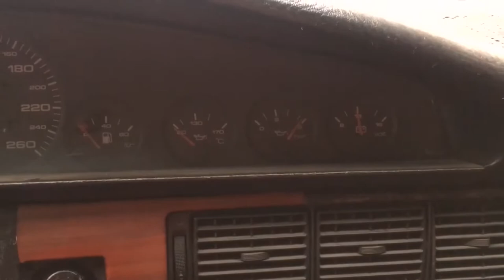ауди 100 44 в кузове с3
ауди 100с3

ремонт ауди
ремонт ауди а6 с5
ремонт ауди 100 с3
ремонт ауди 100 с4
ремонт ауди 80
ремонт ауди а4 б5
ремонт ауди 100
ремонт ауди а8
ремонт ауди с4
ремонт ауди а6 с5 2.5 тди
ремонт ауди а6 с7
ремонт ауди а3
ремонт ауди а4 б6
ремонт ауди а6 с6
ремонт ауди а4 б8
ремонт ауди а8 д2
ремонт ауди а7
ремонт ауди а6
ремонт ауди а6 с4
ремонт бардачка ауди а4 б6
ремонт бампера ауди 100 с4
ремонт бампера ауди а6 с5
ремонт бампера ауди 80 б4
ремонт бензонасоса ауди 100 с4
ремонт бензонасоса ауди 80 б3
ремонт бардачка ауди а4 б7
ремонт бардачка ауди а6 с5
ремонт ауди 80 б3
ремонт ауди 80 б4
ремонт ауди 80 б2
ремонт ауди в москве
ремонт ауди в риге
ремонт ауди в харькове
ремонт ауди в минске
ремонт ауди в таллинне
ремонт ауди в бишкеке
ремонт ауди в уфе
ремонт ауди в одессе
ремонт ауди в сочи
ремонт вариатора ауди а4 б8
ремонт вариатора ауди а4
ремонт вариатора ауди а6 с5
ремонт вариатора ауди а4 б6
ремонт вариатора ауди а6 с6
ремонт генератора ауди 80 б3
ремонт гур ауди 100 с4
ремонт генератора ауди 80 б4
ремонт гур ауди 100 с3
ремонт гитары ауди 80
ремонт генератора ауди 100 с3
ремонт генератора ауди 100 с4
ремонт генератора ауди а6 с5
ремонт глушителя ауди 100 с4
ремонт гур ауди а4 б5
ремонт гитары ауди 100
ремонт гбц ауди 80
ремонт гура ауди 80 б4
ремонт гур ауди а6 с5
ремонт двигателя ауди 100 2.3
ремонт двигателя ауди 80 1.8
ремонт дозатора ауди 100 2.3
ремонт двигателя ауди а6 с5 2.4
ремонт двигателя ауди 80 2.0
ремонт дмрв ауди 80 б4
ремонт двигателя ауди 100 с4 2 8
ремонт двигателя ауди а6 2.5 tdi
ремонт двигателя ауди а8 4.2
ремонт двигателя ауди 2.6
ремонт двигателя ауди а6 с5 2.8
ремонт двигателя ауди а6 с6
ремонт двигателя ауди а4 б5 1.6
ремонт двигателя ауди с4 2.6
ремонт ауди екатеринбург
ремонт ауди е39
ремонт ауди е34
ремонт ауди е100
ремонт ауди ёлка
ремонт ауди ёлки
ремонт замка ауди а6 с5
ремонт замка зажигания ауди 80 б4
ремонт замка зажигания ауди 80 б3
ремонт центрального замка ауди а4 б5
ремонт центрального замка ауди 80 б4
ремонт дроссельной заслонки ауди а4 б5
ремонт центрального замка ауди 100 с4
ремонт дроссельной заслонки ауди а6 с5
ремонт насоса центрального замка ауди
ремонт инжектора ауди 100 2.3
ремонт ауди q7
ремонт ауди q5
ремонт audi q5
ремонт ауди ку7
ремонт ауди ку5
ремонт кулисы ауди 80 б3
ремонт кулисы ауди 100 с4
ремонт коробки ауди 80
ремонт коробки ауди 100 с3
ремонт карбюратора ауди 80
ремонт кпп ауди 100 с4
ремонт кузова ауди 100 с3
ремонт кпп ауди 80 б3
ремонт кулисы ауди 80 б4
ремонт карбюратора ауди 100 1.8
ремонт кузова ауди 100 с4
ремонт кондиционера ауди а6 с5
ремонт люка ауди 80 б3
ремонт люка ауди 100 с4
ремонт люка ауди 80 б4
ремонт люка ауди 100 с3
ремонт люка ауди а6 с5
ремонт люка ауди а4 б5
ремонт ауди москва
ремонт ауди минск отзывы
ремонт ауди могилев
ремонт моновпрыска ауди-80
ремонт мкпп ауди 100 с4
ремонт молдингов ауди а6 с5
ремонт мкпп ауди а6 с5
ремонт мотора ауди 80
ремонт мотора ауди 100
ремонт мультитроника ауди
ремонт вакуумного насоса ауди 2.5 тди
ремонт масляного насоса ауди 100
ремонт масляного насоса ауди 80
ремонт рулевой рейки на ауди 100 с4
ремонт одометра ауди 100 с3
ремонт одометра ауди 100 с4
ремонт шаровой опоры ауди 100 с4
ремонт печки ауди 80 б3
ремонт печки ауди 100 с4
ремонт порогов ауди 100 с4
ремонт подстаканника ауди а6 с5
ремонт подвески ауди 80 б3
ремонт помпы ауди 80 б3
ремонт пневмоподвески ауди q7
ремонт порогов ауди 80
ремонт приборки ауди 80
ремонт петли ауди а4 б5
ремонт потолка ауди а6 с5
ремонт подвески ауди 100 с4
ремонт пневмоподвески ауди а6 с6
ремонт рейки ауди 100 с4
ремонт ручника ауди 100 с4
ремонт ручника ауди 80 б4
ремонт ручника ауди 80 б3
ремонт рхх ауди 80
ауди 100
ауди 100 с4
ауди 100 с3
ауди 100 тюнинг
ауди 100 кватро
ауди 100 с3 тюнинг
ауди 100 с4 тюнинг
ауди 100 с4 2.8
ауди 100 с4 2.3
ауди 100 обзор
ауди 100 переходка
ауди 100 универсал
ауди 100 с4 2.0
ауди 100 старушка
ауди 100 авант
ауди 100 автомат
ауди 100 авант кватро
ауди 100 авант тюнинг
ауди 100 а6
ауди 100 а6 с4
ауди 100 асата
ауди 100 академег
ауди 100 американка
ауди 100 автозвук
ауди 100 акпп
ауди 100 автомат отзывы
ауди 100 авито
ауди 100 авториа
ауди 100 бишкек цена
ауди 100 бензонасос
ауди 100 бензонасос реле
ауди 100 в астане
ауди 100 в караганде
ауди 100 глохнет на горячую
ауди 100 генератор
ауди 100 граната
ауди 100 гонка
ауди 100 германия
ауди 100 главный цилиндр сцепления
ауди 100 или мерседес 124
ауди 100 с3 кватро
ауди 100 с3 не заводится
ауди 100 с4 2.3 расход
ауди 100 с4 2.0 механический инжектор
ауди 100 турбо
ауди 100 тюнинг салона
ауди 100 тормозная система
ауди 100 трамблер
ауди 100 тюнинг своими руками
ауди 100 тест драйв
ауди 100 турбо кватро
ауди 100 трамплин
ауди 100 трасса
ауди 100 троит двигатель
ауди 100
ауди 100 технические характеристики
ауди 100 тюнинг фото
ауди 100 универсал тюнинг
ауди 100 универсал обзор
ауди 100 универсал 1993